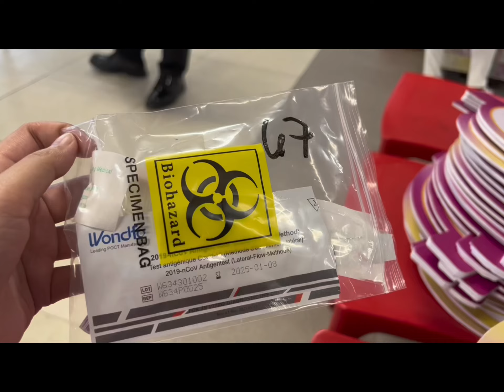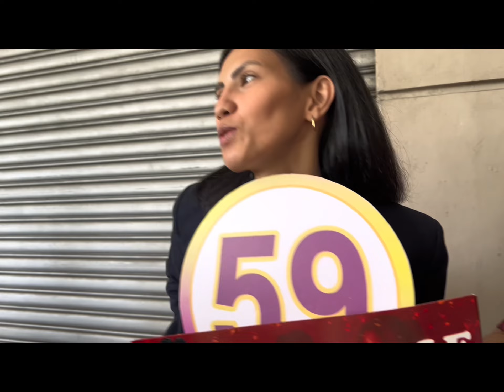DONBELLE GUEST SA ITS YOUR LUCKY DAY | FANGIRLING MODE